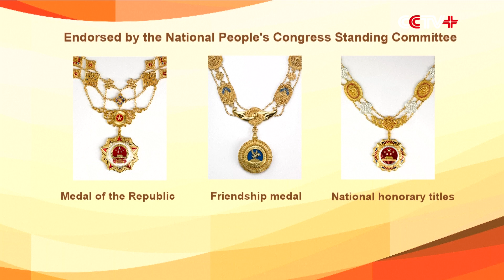Xi Presents National Medals to 8 Recipients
Chinese President Xi Jinping presented national medals of the People's Republic of China (PRC) to eight awardees in the Great Hall of the People in Beijing on Sunday morning.